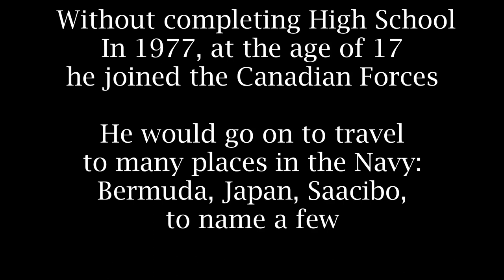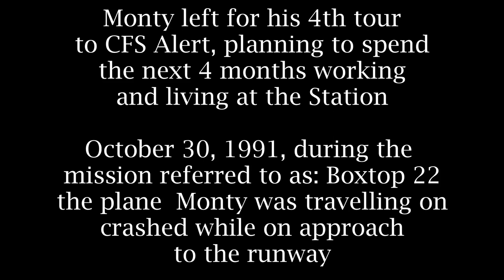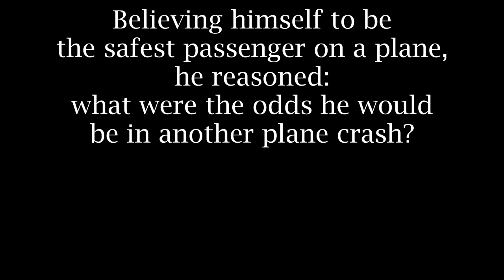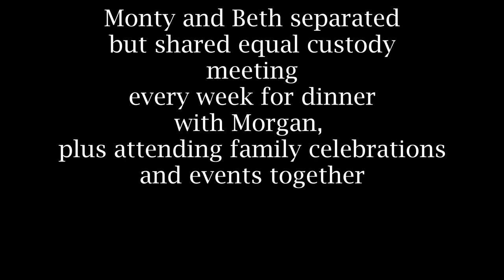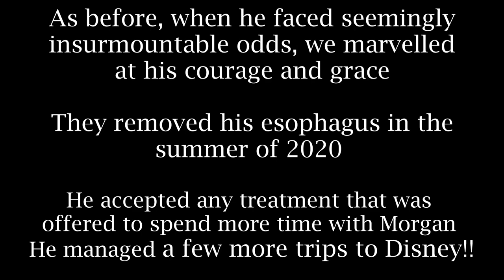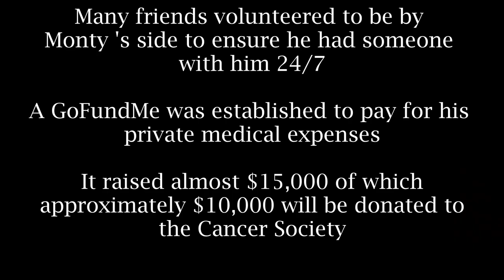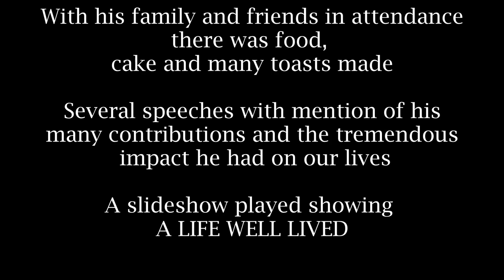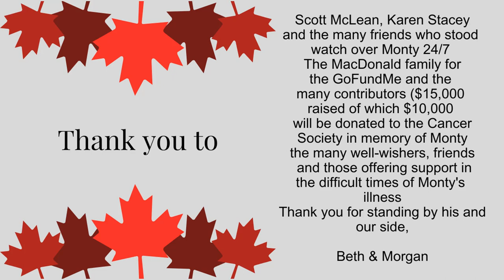Celebration of the life of Monty Montgomery | Boxtop 22 Arctic plane crash survivor and hero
This video is a celebration of the life of a hero, Monty, who survived a military plane crash in the Arctic to go on later to bravely battle cancer for years while retaining a positive attitude

This is also a dedication to a love story between Beth and Monty who met in 1991, 3 months before the crash and remained as they walked along the journey of his cancer together

Monty was a devoted Dad (to Morgan) and husband (to Beth), a proud member of the Canadian Armed Forces Communications Research Trade and veteran, a survivor of a military plane crash of Alert resupply airplane BOXTOP22 on 30 Oct 1991, a Disney enthusiast, a CFL fan and long-time season ticket holder, Disability Mentorship Program member, a world leading analyst at the Communications Security Establishment and an active member of the Union of National Defence Employees (UNDE). Monty made a difference in people's lives

Enduring close to 40 hours in an Arctic Blizzard, Monty sustained injuries due to frostbite and faced many challenges throughout his almost one year in hospital recovering, having amputations, enduring multiple micro-vascular reconstructive surgeries to bring toes to where his fingers used to be and learning how to live with a disability which he did with courage and dignity

Weeks after retirement from CSE Ottawa, in January 2020, Monty was again to face a fight for survival against stage 3 esophageal Cancer. His trip to the Disney Parks around the world and plans to spend winters in Florida would be cancelled. With his son Morgan and wife Beth by his side, he again fought with courage for the next 3 years. He accepted every treatment that was offered along the way and was in hospital (with only a one week break) from Dec 17th to his last day of radiation on February 8th 2023. After which time he was moved into a private facility to receive palliative care

His unfailing will to fight persevered, but throughout the many days in hospital, the cancer was rapidly advancing and his body weakened. He moved to Embassy West the week of February 16th receiving compassionate palliative care surrounded by family and friends who stood by his side 24/7 to ensure he was not alone. He passed away on February 23, 2023

Thank you to the many medical professionals and health care workers who helped Monty with the fight, the many friends who attended him bedside, well-wishers from around the world and his many supporters offering words of encouragement. The "Support Monty in his Battle with Cancer" GoFundMe was set up by the Macdonald family to help with his private medical expenses with the remaining funds to be donated to the Cancer Society

When asked how he retained his optimism throughout the challenges he faced, he replied "I've had a good life". A proud Dad, a survivor, an exemplary fighter and true hero; we retain many memories of a life well lived

Fair Winds and Following Seas, Monty

With love, Beth and Morgan

For those unable to attend and who wish to receive a memory card that was given at the Celebration of Life, please send your mailing address to and one will be mailed to you